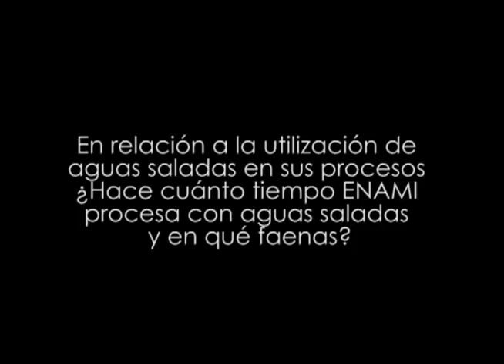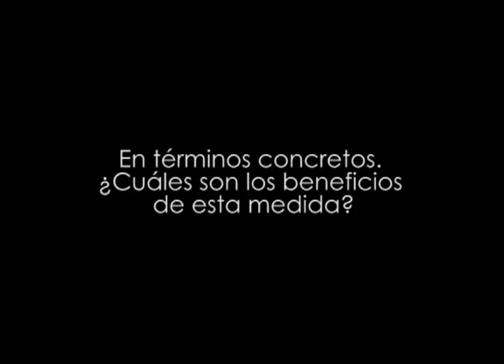Alejandro Diez, Jefe de Gestión Medioambiental ENAMI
El agua es un bien escaso en el país y más aun en las regiones mineras del norte del país. Por ello ENAMI está desarrollando un plan para utilizar aguas saladas en sus procesos, reutilizándolas y aprovechando la tecnología existente.